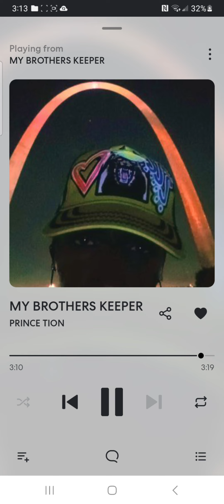MY BROTHERS KEEPER by PRINCE TION